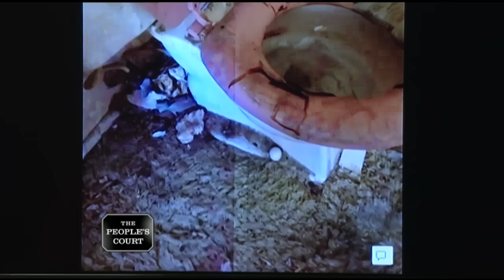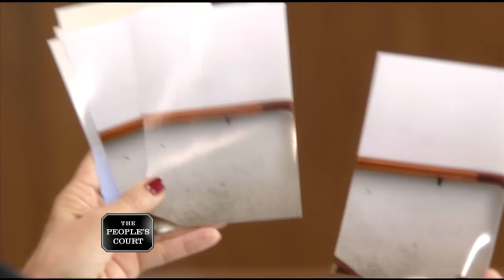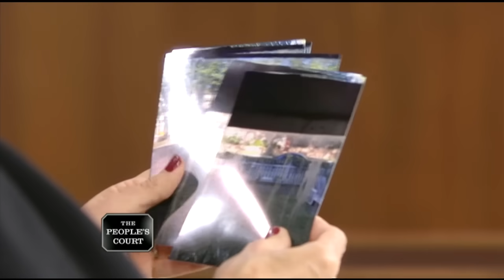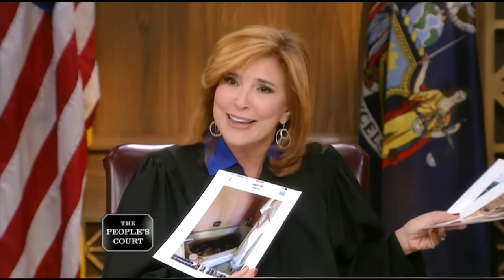Making a Big Mess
The defendant hired the plaintiff’s company to clean her home. The plaintiff claims the defendant stopped paying her and falsely accused her of stealing, so the plaintiff is suing. The defendant alleges the plaintiff’s employee broke her faucet, and she had to hire a new company to clean up the mess. The defendant is countersuing for faucet repairs and the cost of the new cleaning crew.

Case #26134